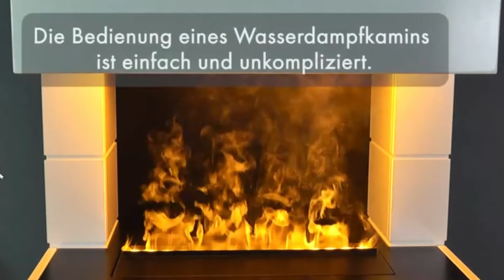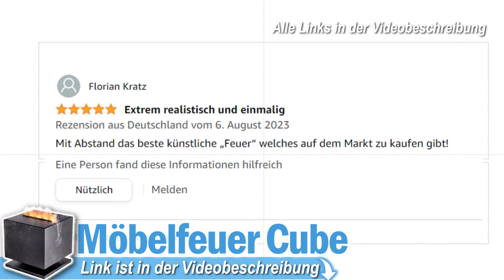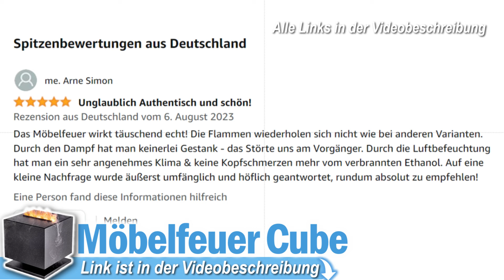TOP 3 WASSERDAMPF KAMINE 2025 | Top 3 Elektrokamine mit Wasserdampf Flammeneffekt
💥Die besten Wasserdampf Kamine 2025 im Vergleich💥

0:00 Intro
0:44 1. Wasserdampfkamin
2:11 2. Wasserdampfkamin
3:55 3. Wasserdampfkamin

**Kaufratgeber: Elektrokamine mit Wasserdampfeffekt – Realistische Flammenillusion für Ihr Zuhause**

Elektrokamine mit Wasserdampfeffekt sind eine faszinierende Innovation in der Welt der Heimdekoration und Raumgestaltung. Sie bieten die gemütliche Atmosphäre eines traditionellen Kamins, kombiniert mit moderner Technologie, um eine täuschend echte Flammenillusion zu erzeugen. Diese Art von Elektrokaminen nutzt Wasserdampf und Lichteffekte, um das Flackern echter Flammen nachzuahmen, ohne die Risiken offenen Feuers. In diesem Kaufratgeber erfahren Sie, was Elektrokamine mit Wasserdampfeffekt so besonders macht und worauf Sie beim Kauf achten sollten.

**Merkmale und Vorteile von Elektrokaminen mit Wasserdampfeffekt:**

1. **Realistische Flammenillusion:** Durch die Kombination von Wasserdampf und LED-Beleuchtung entsteht ein sehr realistischer Flammeneffekt, der dem eines echten Feuers nahekommt.

2. **Sicherheit:** Da kein echtes Feuer verwendet wird, gibt es keine Gefahr von Verbrennungen oder Bränden, was sie besonders sicher für Haushalte mit Kindern und Haustieren macht.

3. **Einfache Installation und Wartung:** Diese Kamine benötigen keinen Schornstein oder Abzug und sind oft einfach zu installieren. Die Wartung beschränkt sich in der Regel auf das Nachfüllen des Wassertanks und gelegentliche Reinigung.

4. **Umweltfreundlichkeit:** Elektrokamine mit Wasserdampfeffekt sind emissionsfrei und umweltfreundlich, da sie weder Rauch noch Ruß produzieren.

5. **Vielseitigkeit im Design:** Sie sind in verschiedenen Stilen und Größen erhältlich, sodass sie sich nahtlos in jede Raumgestaltung einfügen lassen.

**Auswahlkriterien für Elektrokamine mit Wasserdampfeffekt:**

- **Design und Größe:** Wählen Sie ein Modell, das zu Ihrem Raum und Ihrer Einrichtung passt. Berücksichtigen Sie sowohl die Abmessungen als auch den Stil des Kamins.

- **Qualität der Flammenillusion:** Achten Sie auf die Qualität und Realitätstreue des Flammeneffekts. Hochwertige Modelle bieten oft anpassbare Farben und Intensität der Flammen.

- **Bedienung und Steuerung:** Überprüfen Sie, wie einfach der Kamin zu bedienen ist, und ob er Funktionen wie Fernbedienung oder Smart-Home-Integration bietet.

- **Wassertankkapazität:** Ein größerer Wassertank bedeutet weniger häufiges Nachfüllen, was für mehr Bequemlichkeit sorgt.

- **Preis-Leistungs-Verhältnis:** Vergleichen Sie die Preise und Funktionen verschiedener Modelle, um das beste Angebot zu finden.

- **Kundenbewertungen:** Lesen Sie Bewertungen und Erfahrungsberichte anderer Kunden, um einen Eindruck von der Leistung und Zuverlässigkeit des Kamins zu bekommen.

Elektrokamine mit Wasserdampfeffekt sind eine ausgezeichnete Wahl für alle, die die Ästhetik und Gemütlichkeit eines Kamins genießen möchten, ohne die damit verbundenen Risiken und Unannehmlichkeiten. Sie bieten eine beeindruckende, realistische Flammenillusion und sind gleichzeitig sicher, umweltfreundlich und einfach zu bedienen. Mit dem richtigen Elektrokamin können Sie eine warme und einladende Atmosphäre in Ihrem Zuhause schaffen, die sowohl stilvoll als auch praktisch ist.